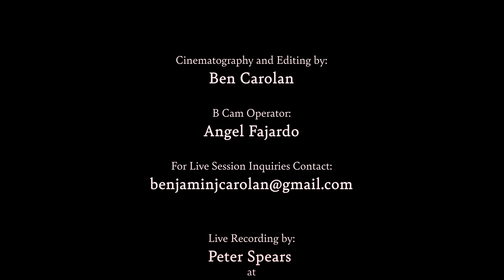Selcouth Quartet Live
Recorded Live at The Sultan Room in Brooklyn, NY on 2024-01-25

Hidden People
Dragon, Bull, Vulture, Giant
Limited Light

Selcouth Quartet is:
Joe Russo, Jonathan Goldberger, Jon Shaw
& Stuart Bogie

Catch Selcouth Quartet on the road!

2/24 Jimmy’s Jazz & Blues ~ Portsmouth, NH
Early & Late Shows

** with special guest Billy Martin (solo) AKA illy B

Cinematography & Editing by
Ben Carolan

B Cam Operator
Angel Fajardo

Live Recording by
Peter Spears
at The Sultan Room
BK, NY

D James Goodwin
At The Isokon
Kingston, NY

Live Lighting by
Isabella Berneis
BK, NY